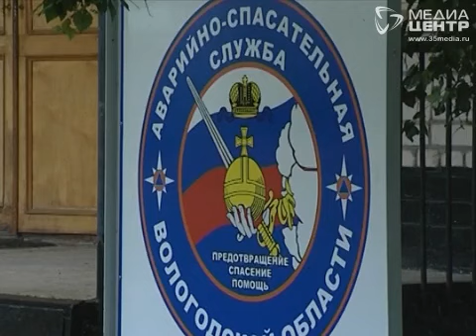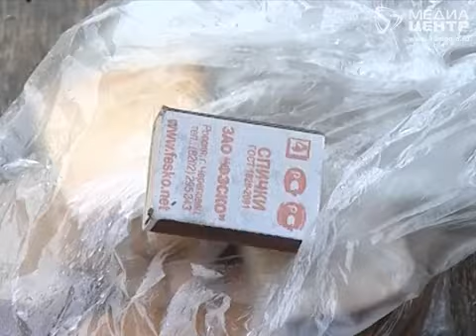Вологжане пропадают без вести в лесах